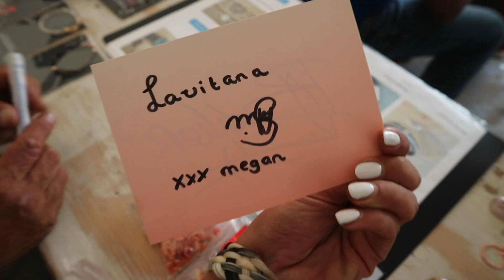DIABLO wilt ontsnappen tijdens show met Noodweer?!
Leuk dat je mijn video's kijkt en welkom op mijn kanaal, Lavitana.
Mijn naam is Megan Bakker en samen met mijn paarden en pony's geef ik jullie een kijkje in ons leven.
Wekelijks zijn hier video's te vinden over alles wat met paarden te maken heeft. Wij nemen jullie mee naar de leukste evenementen! Leren jullie leuke DIY'S en vertellen wij jullie graag over de trainingen van de paarden in alle disciplines. Wij zijn vaak op show met meet en greets en wedstrijden. En natuurlijk nemen wij jullie dan backstage mee, hoe gaaf?!  Kortom, een kanaal met wekelijkse video's die jullie amuseren maar ook informeren over bepaalde onderwerpen in alle disciplines.

Lavitana heeft ook eigen merchandising en sieraden van paardenhaar in opdracht  ( van jouw eigen paard of pony!)
Hiervoor kan je kijken op Lavitana.com.

Volg Lavitana ook op..

Wil jij fanmail sturen? Dat kan naar dit adres!

Go Social Familie
LAVITANA
Graafschaphornelaan 194
6004 HT Weert